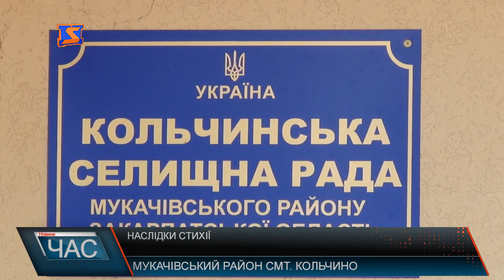Наслідки негоди у Мукачівському Кольчині